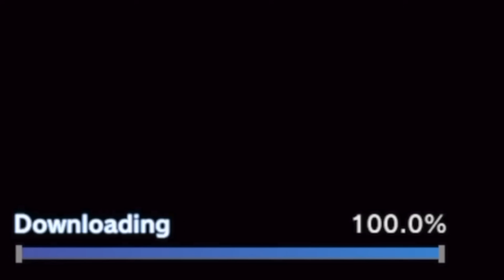【レジェンズ】6周年の新LLゴジータ狙って『蒼炎の究極融合』ぶん回したら初ガチャ動画で放送事故レベルの神引き連発!? 超激レア確定演出のバーゲンセール始まったwww【6th Anniversary】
今日も動画観てくれてありがとう!!

Hello everyone! My name is Tony!